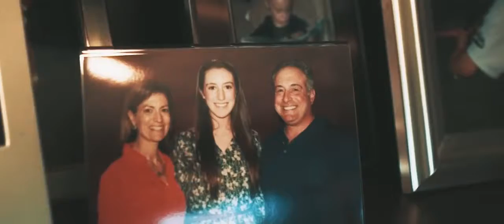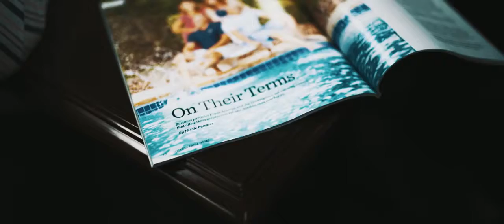TEAM GOYA Jeunesse Training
Jerry Fontanez, Luis Torres, Tommy Chen, Carlos Blanco